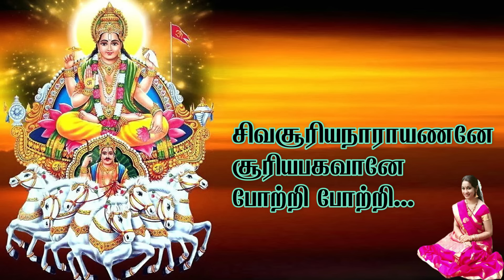எல்லா வளங்களும் தரும் சூரிய பகவான் பாடலை கேளுங்கள் - சிவம் ஆடியோஸ்